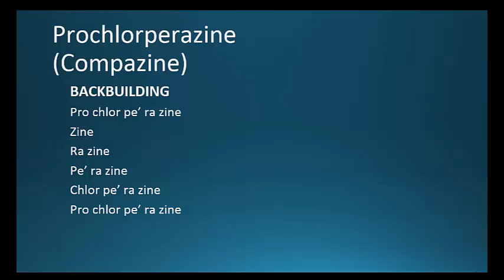(CC) How to Pronounce prochlorperazine (Compazine) Backbuilding Pharmacology